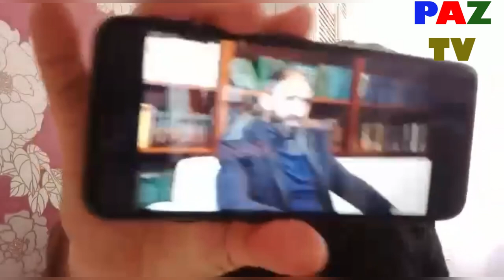İlham Əliyevin cinayətkar şerikləri kimdir? Maqsud Mahmudov